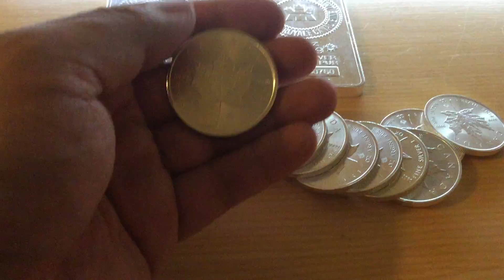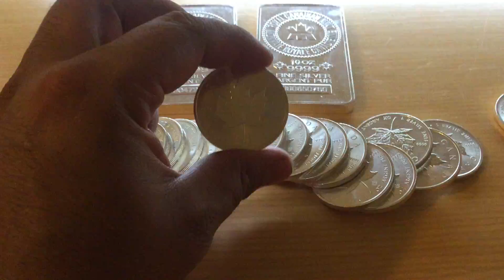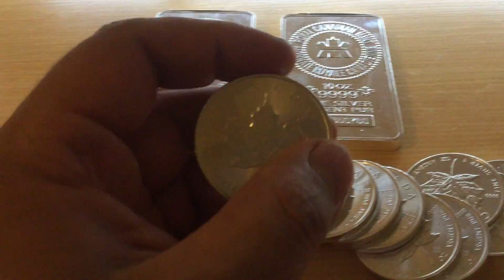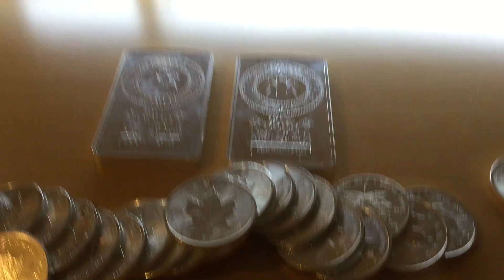Royal Canadian Mint Silver I love it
I love Royal Canadian mint silver just decided to talk about it a bit